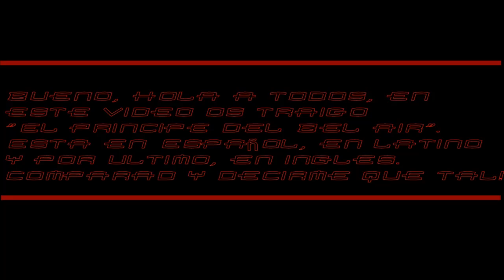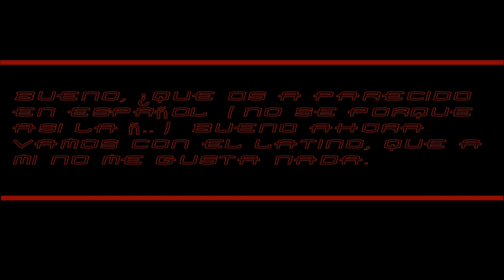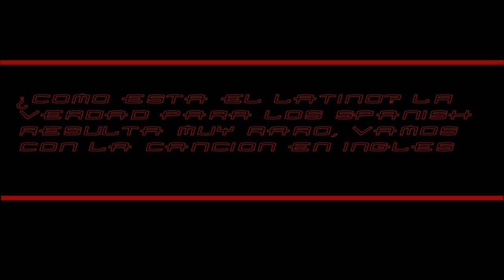El principe de Bel Air | Comparación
LYRICS

ESPAÑOL:
Ahora escucha la historia de mi vida
Y de cómo el destino cambió mi movida
Sin comerlo ni beberlo llegué a ser
El chuleta de un barrio llamado Bel Air
Al oeste en Filadelfia, crecía y vivía
Sin hacer mucho caso a la policía
Jugaba al basket sin cansarme demasiado
Porque por las noches me sacaba el graduado
Cierto día jugando al basket con amigos
Unos tipos del barrio me metieron en un lío
Y mi madre me decía una y otra vez
¡Con tu tío y con tu tía irás a Bel Air!
Llamé a un taxi, cuando se acercó
Su molona matrícula me fascinó
Quería conocer a la clase de parientes
Que me espera en Bel Air con aire sonriente
A las siete llegué a aquella casa
Y salí de aquel taxi que olía a cuadra
Estaba en Bel Air y la cosa cambiaba
Mi trono me esperaba, el príncipe llegaba

LATINO:

Y esta es la historia
Pongan atención
De como mi vida se transformó
Cambió de arriba abajo lo que nunca pensé
Y llegué a ser el príncipe de todo Bel-Air.

En Filadelfia yo nací y crecí
Con goma de mascar Y basket era feliz
Siempre tranquiloSin prisa ni nada
Nada de escuela Instalado en la fiaca.

Luego los maliantes
Aun ignoro porque buscaron problemas y me les enfrente
mi mami asustada muy seria me dijo:
Te mudas ahora mismo con tus tíos de Bel-Air.

Llore y le suplique de noche y de día pero hizo mis maletas y me
envió con mi tía me dio un gran beso y
Un boleto de avión y yo me dije: willi que resignación.

Que clase en copa de champaña
me dieron mi jugo que terrible patraña
si en Bel-air así se vive en todo pensé... podría estar bien.

Llame un taxi y al mirarlo noté
que decía fresco yo no se porque
no le di importancia y lo aborde
y me dije a mi mismo
casi estas en Bel-Air.

Al fin llegué a una mansión de lo mas elegante
y le dije al taxista ponte desodorante
mirando mi reino finalmente pensé
a llegado el príncipe de todo Bel-Air

Aaaaa.

INGLES:
Now this is the story all about how
And I'd like to take a minute just sit right there
I'll tell you how I became the prince of a town called Bel-air

In west Philadelphia born and raised
On the playground where I spent most of my days
Chilling out, maxing, relaxing all cool
And all shooting some b-ball outside of the school
When a couple of guys, they were up to no good
Started making trouble in my neighbourhood
I got in one little fight and my mom got scared
And said "You're moving with your auntie and uncle in Bel-air"

I whistled for a cab and when it came near the
License plate said "fresh" and had a dice in the mirror
If anything I could say that this cab was rare
But I thought nah, forget it, yo homes to Bel-air!

I pulled up to a house about seven or eight
And I yelled to the cabby "Yo, homes smell you later!"
Looked at my kingdom I was finally there
To sit on my throne as the prince of Bel-air